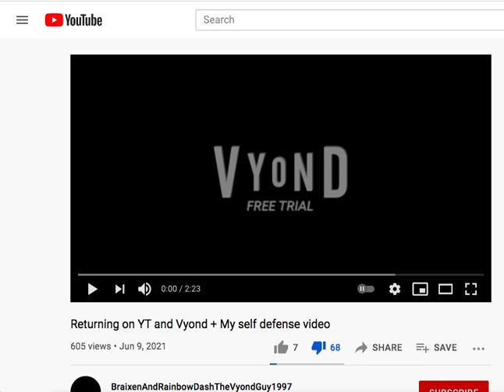My response to BraixenAndRainbowDashTheVyondGuy1997's apology message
Note: The reason why I denied his apology it's because back in December of last year, he did terrible roleplays on Vincent's Discord server.